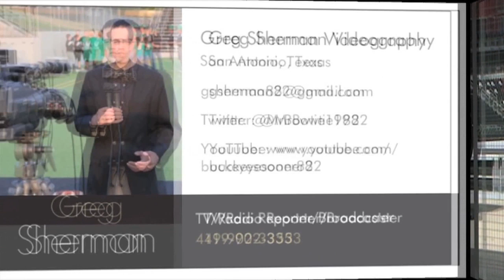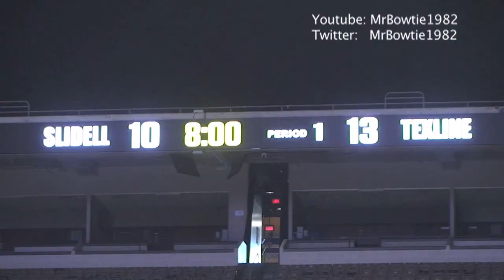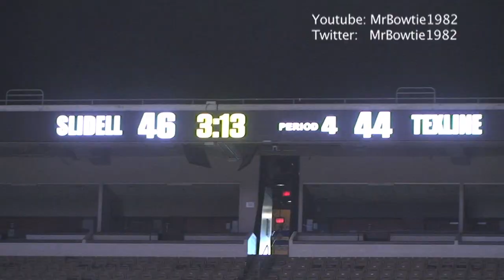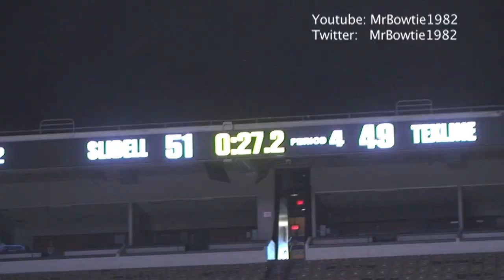Missed Free Throws, Will Luther's Heroics Save Texline 1A State Title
Texline blew a 12-point 4th quarter lead in the 1A final versus Slidell but missed free throws and Will Luther's heroics still sent Texline home a champion.

Texline led 44-32 after 3 quarters.  But a 16-0 run gave Slidell the lead.  However Will Luther was clutch down the stretch while Slidell faded, missing 7 free throws in the final seconds.  Luther tied the game at 51 with a jumper and then hit the game winning 3 pointer as Texline won 54-53 for their 2nd state title.  Slidell was seeking their 2nd straight title.